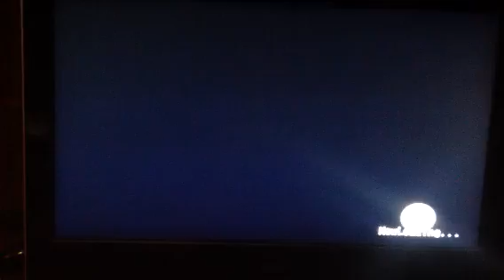Phantom Spell vs The Rage Lord of the Ring 2013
1st Round